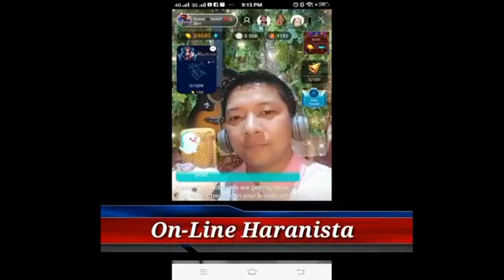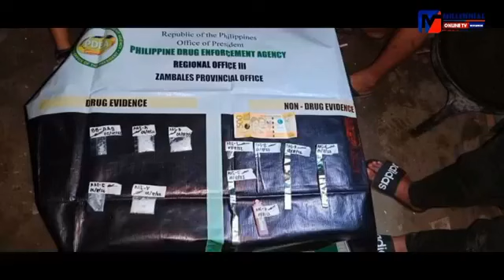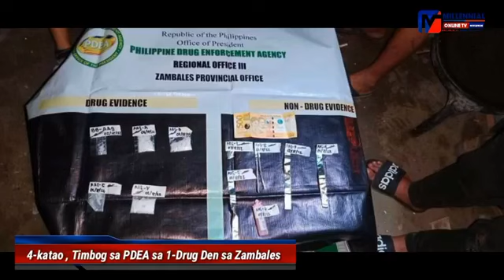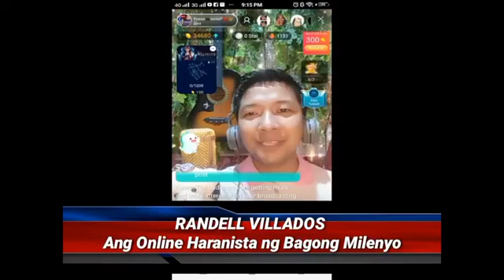Feb.21,2022(Mon.)T.R.O.P.A.:JIM - ROCEL-Report/Sorty Monsour/Eleazar/Pandesal Forum